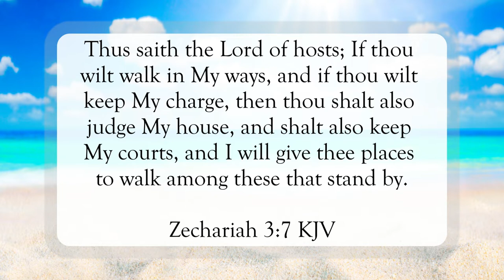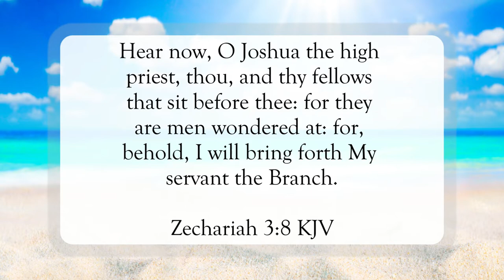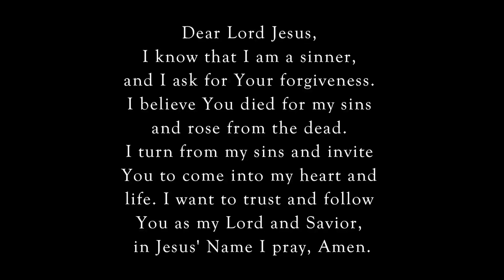If You Will...I Will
Scripture of the Day! If you will...I will!